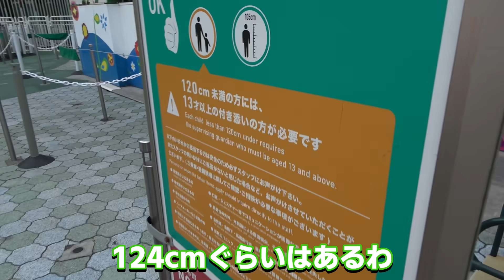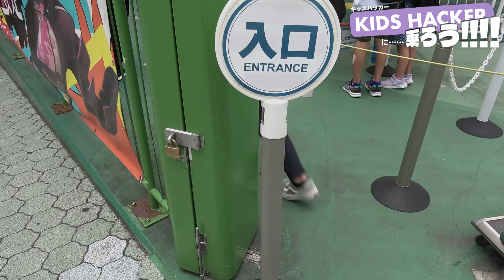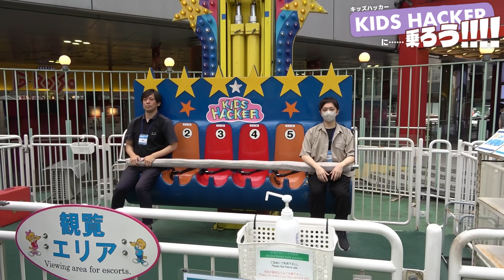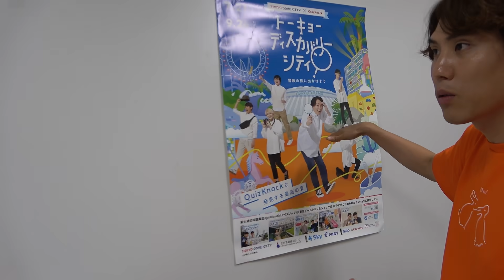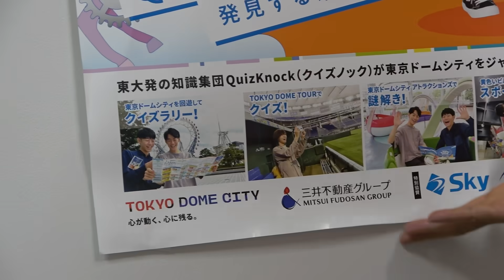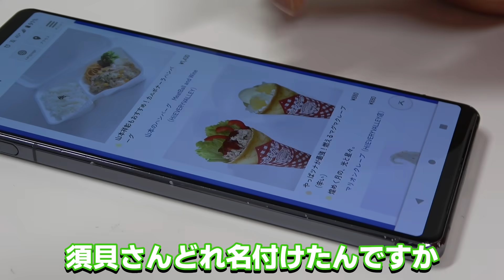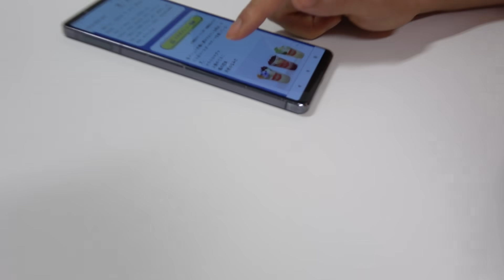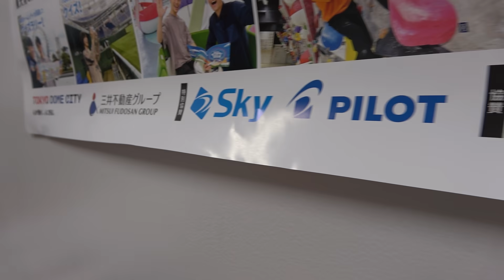ナイスガイに会いにQuizKnock × 東京ドームシティコラボに行ってきたぞ！！！【高田村&須貝駿貴】前編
東京ドームシティをQuizKnockがプロデュース！
東京ドームシティを舞台に繰り広げられる周遊型のクイズ・謎解きイベントが開催中！！
ミッションやコラボメニューの数々に高田村のメンバーも大興奮！🦀🦀
この夏、君も冒険の旅に出かけよう！！！

開催期間：2023年7月21日(金)～2023年9月24日(日)
開催場所：東京ドームシティ全域

なな湖&ぬーすけ先輩（カメラマン）
高田健志
中野あるま
めーや
須貝駿貴